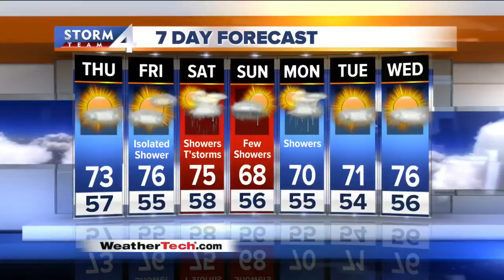John Malan's 5P Storm Team 4Cast